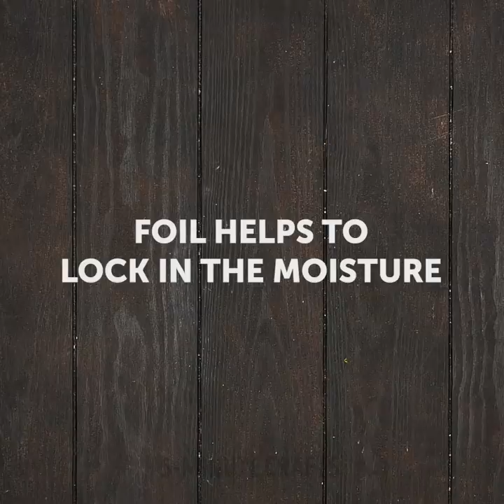32 AMAZING FOOD HACKS YOU NEED TO TRY RIGHT NOW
TASTY RECIPES AND TREATS TO PREPARE FOR YOUR FAMILY

In this video, I show you some simple recipes and ideas you can try to prepare delicious dishes like a real chef.
You can make fluffy fried eggs by beating the egg whites while frying them.
You can also make fried rice crisps and then season them with salt and pepper as a snack.
I show you how to make brownies in the microwave using a paper bag and some almonds.
To train yourself with chopsticks, simply attach them to a straw and then fold it together – this way the chopsticks will never escape your hands.
You can give your pasta a seashell shape by using a pair of comps.
You can make easy delicious breakfast bakes in a muffin tray in the oven using a loaf of bread, cheese, bacon and an egg on top.
You can fill a chicken breast with cherry tomatoes, peppers, ham and cheese, and fresh onions to give it more taste. Then bake it in the oven and Bon appetite.

Timestamps:
1:21 – How to make orange juice
2:01 – How to make frothy milk
3:09 – How to keep food fresh
6:15 – How to store avocadoes
7:40 – How to store ginger
10:12 – How to freeze soup
12:44 – Fried watermelon treat
14:43 – Fried carrot treats